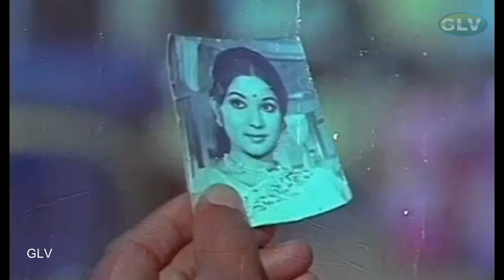Azhage Unnai Aarathikkiren Part-1 Tamil Movie | Vijayakumar,Latha | C.V.Sridhar | Ilayaraja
Azhage Unnai Aarathikkiren Part-1 | Tamil Movie | Vijayakumar,Latha,Jaiganesh | C.V.Sridhar | Ilayaraja Full HD Video
Starring:Vijayakumar,Latha,Jaiganesh,Nagesh
Directed by:C.V.Sridhar
Written by:C.V.Sridhar
Cinematography:Ravindra Kumar Tewary
Edited by:Balu,Shyam
Release date:1979